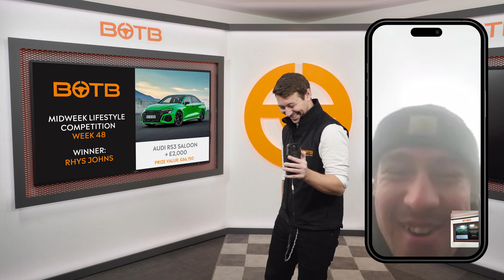Raising The Bar! Scaffolder From Bristol Wins £64,000 Audi Plus £2,000 Cash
Win a car, cash or choose from other fantastic prizes at BOTB! | Enter the BOTB Dream Car, Midweek Lifestyle & Easy Win competitions from just 50p |

Scaffolder Rhys Johns from Bristol has won a brand new Audi RS3 Saloon worth over £64,000 plus £2,000 tax-free cash!

“Jesus Christ!” Rhys laughed. “I’m speechless! I’ve always wanted an Audi.”

Rhys now has a huge decision to make. He’s always wanted an Audi, but he’s tempted to take the cash alternative and pay off his mother’s mortgage.

Great job, Rhys –  we can’t wait to find out which one you'll choose!